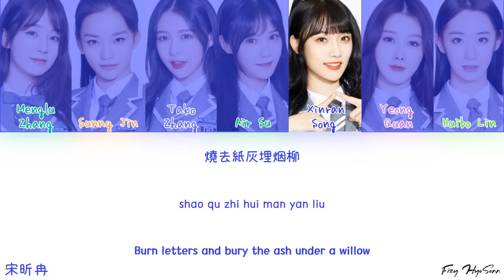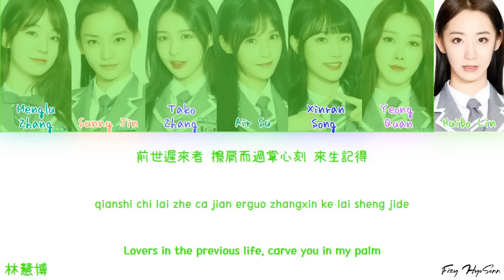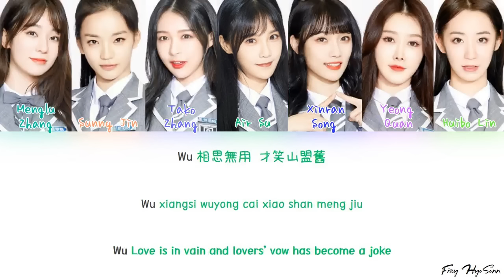YOUTH WITH YOU 2 (青春有你2) - 芒种 (Grain In Ear) (Color Coded Chin|Pin|Eng Lyrics/歌词)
Original Singer: 赵方婧 (Zhao Fang Jing)

Chinese/中文：kkbox
Pinyin/拼音：Fizy HyoSonn
English/英语：echinesesong.com + Youth with you (IQIYI INTL APP)

Members:
1. Menglu Zhang (张梦露)
2. Sunny Jin (靳阳阳)
3. Tako Zhang (张语格)
4. Air Su (苏杉杉)
5. Xinran Song (宋昕冉)
6. Yeong Quan (权笑迎)
7. Huibo Lin (林慧博)